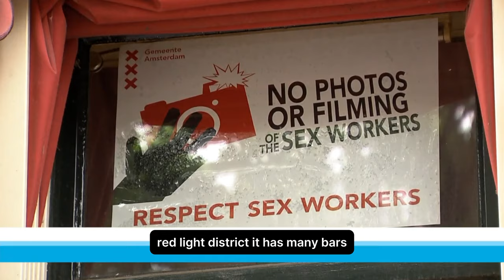10 Things Tourists Should Never Do in Amsterdam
Planning a trip to Amsterdam? Before you embark on your Dutch adventure, it's crucial to familiarize yourself with the do's and don'ts of this vibrant city. In this video, we'll highlight the top 10 things tourists should never do in Amsterdam to ensure you have a memorable and respectful visit.

From cultural norms to local etiquette, Amsterdam has its own set of unspoken rules that every visitor should be aware of. Whether you're strolling along the picturesque canals or indulging in the city's rich history and diverse cuisine, understanding these tips will help you navigate Amsterdam like a seasoned traveler.

Join us as we delve into the intricacies of Amsterdam's social fabric and uncover the behaviors that could potentially rub locals the wrong way. Avoiding these common pitfalls will not only enhance your experience but also contribute to a positive interaction with the city and its inhabitants.

So, if you're ready to make the most of your time in Amsterdam while showing respect for its culture and heritage, hit play and let's dive into the 10 things tourists should never do in Amsterdam.

If we haven’t Met before - Hey 👋 I’m Roy, a Traveler and entrepreneur. Through my videos here on this channel, , I share travel related news and vlogs of my explorations across the continent to entertain as well as keep you Informed about various travel destinations and what is
happening around the world.

If you are or represent the copyright owner of materials used in this video and have a problem with the use of said material, please send me an email, , and we can sort it out.

⌚️Timestamps:
0:00 - Introduction
0:25 - Rule number 1
1:03 - Rule number 2
02:09 - Rule number 3
02:25 - Rule number 4
02:45 -Rule number 5
03:15 - Rule number 6
03:37 - Rule number 7
05:56 - Rule number 8
06:27 -Rule number 9
07:30 - Rule number 10
08:00 - Conclusion